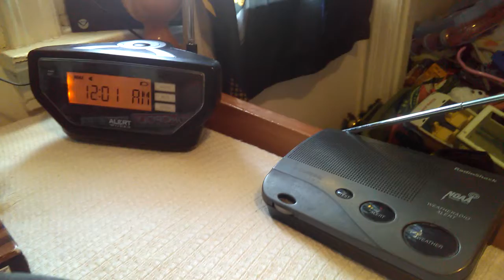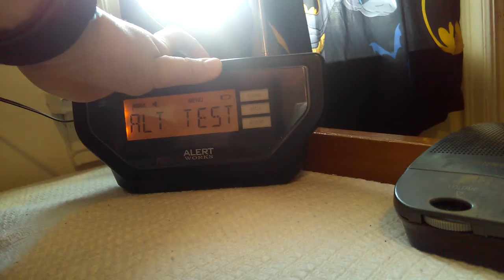Weather Radio Collection(1)